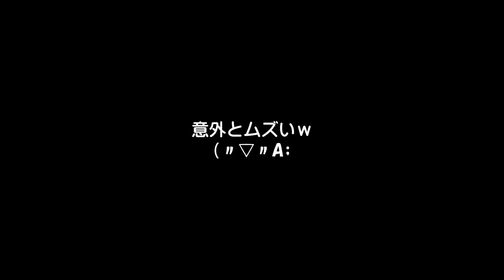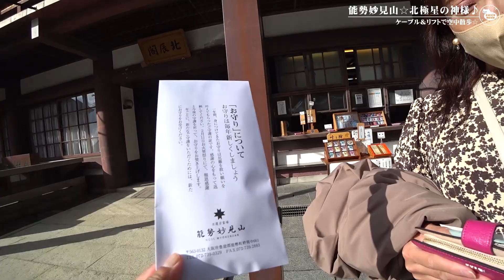【妙見の森】能勢妙見山☆ケーブル＆リフトでのんびり参拝♪【北極星信仰】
11月の下旬になるんですが、能勢妙見山に行ってきました☆彡
妙見山までクルマで行くことも出来るのですが、今回は妙見の森ケーブル『黒川駅』から、ケーブルとリフトを乗り継いで行ってきました=3
澄んだ空気が綺麗で気持ち良かったです。